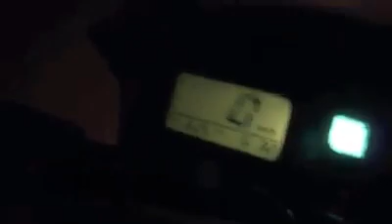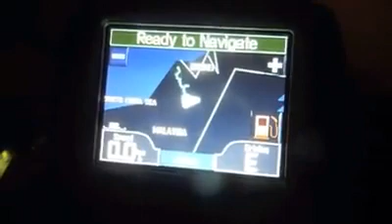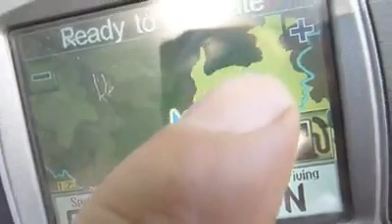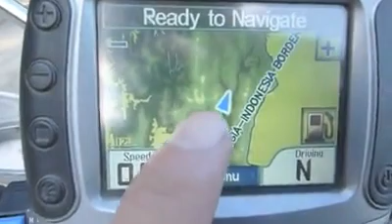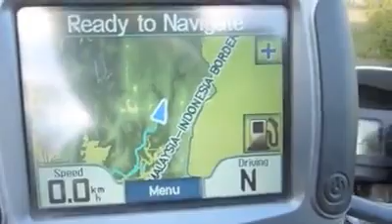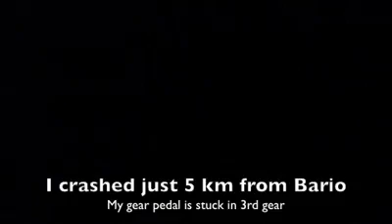🏍🏕️ Scramble To Bario Highlands. Miri to Bario Highlands. Borneo. 12-13/11/2010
Solo from Miri to Bario Highlands on a Kawasaki KLX250. I was delivering two sponsored cameras from Lumix for the two schools photo clubs there.
12-13th Nov. 2010. Total 511 km. 14 hrs riding. 2 days. 109 kmh top speed. 40 kmh avg speed. 11 liters fuel. 2 packets Oreos. And a bucket of adrenalin.